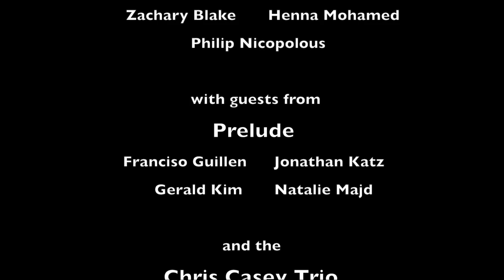Vivace Show 2014 Highlights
This video is about Vivace Show 2014 Highlights